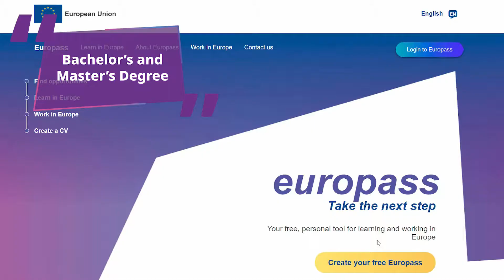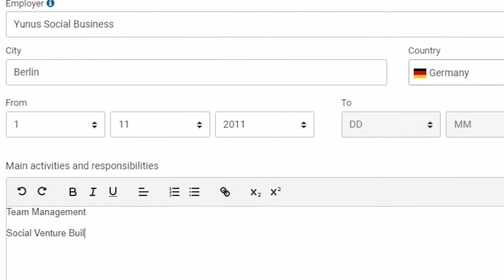Europass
Saskia tells us about her education in Germany and the United Kingdom. After completing her master’s degree, Saskia gained work experience in New York and eventually met Nobel Laureate Muhammad Yunus, with whom she co-founded Yunus Social Business. This video shows how the new Europass e-portfolio and CV help Saskia to record her education, work experience and journey.